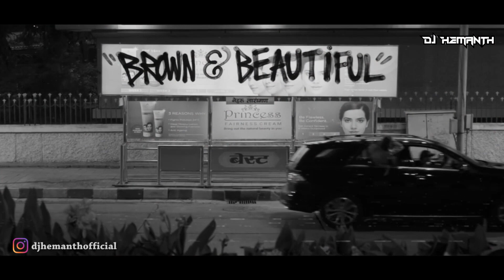Apna Time Aayega REMIX | Gully Boy | DJ HEMANTH REMIX |Ranveer Singh Alia Bhatt |DIVINE DubSharma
Hi This is DJ HEMANTH . Welcome To My You Tube Channel

About This Video : Apna Time Ayega- DJ Hemanth Remix

ORIGINAL CREDITS :

Excel Entertainment and Tiger Baby Present An Excel Entertainment production
Composer – Dub Sharma & DIVINE
Singer – Ranveer Singh
Lyrics – DIVINE & Ankur Tewari
Produced By – Dub Sharma
Programming – Dub Sharma
Backing Vocals – DIVINE
Studio – Purple Haze Studios
Mixing Engineer – Dub Sharma
Mastered by Graeme Durham at The Exchange UK. Music Supervisor – Ankur Tewari
DOP – Jay Oza Written by Reema Kagti and Zoya Akhtar
Producers - Ritesh Sidhwani, Zoya Akhtar and Farhan Akhtar Directed by Zoya Akhtar
Record Lable - Zee Music Co.